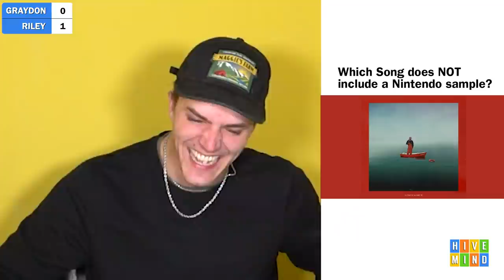Guess Which Song Did NOT Go Platinum (Q4U1)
Our brand new music trivia segment called Question4You where we get 14 different multiple choice music questions. Graydon vs. Riley vs. YOU!

This episode includes:
Which Rapper has NEVER won a Grammy?
Which Song was NOT Produced by Pharrell?
Which Rapper has NOT been on Hot Ones?
Which Song does NOT include a Nintendo Sample?
Which Rapper was NOT mentioned in Kendrick Lamar's "Control" Verse?
& many more!

Comment "Graydon lowkey looks like he could skateboard.. not anything crazy but some basic tricks. Enough to be like "oh dang i guess this dude skates" ya know what i mean?" if you're reading this.

Comment Questions you want to see and DM @meekergrant